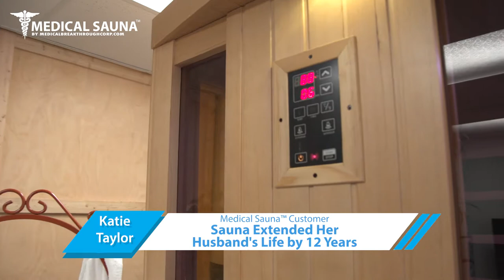Katie Taylor - Sauna Extended Her Husband's Life by 12 Years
Medical Sauna™ Customer
Sauna Extended Her Husband's Life by 12 Years